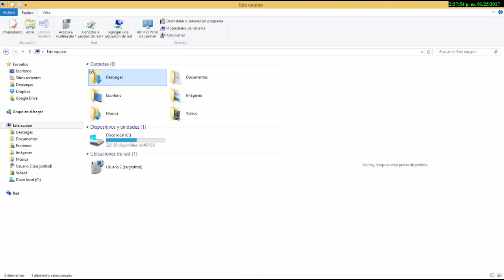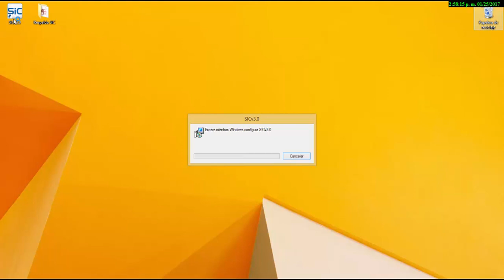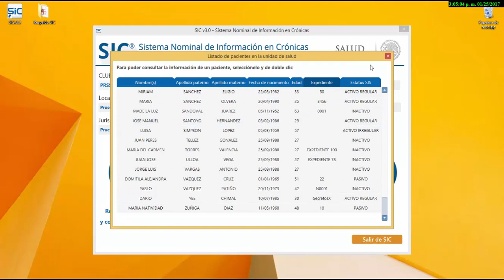Descargar base de datos limpia